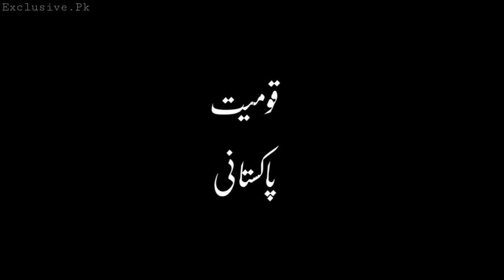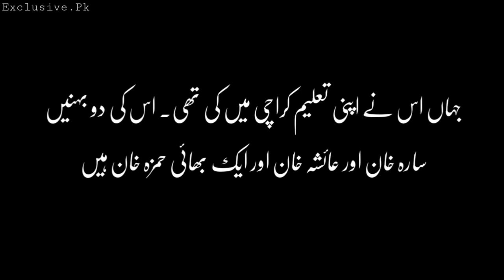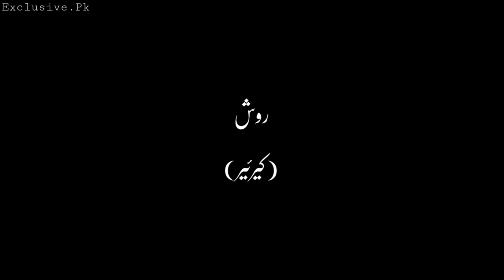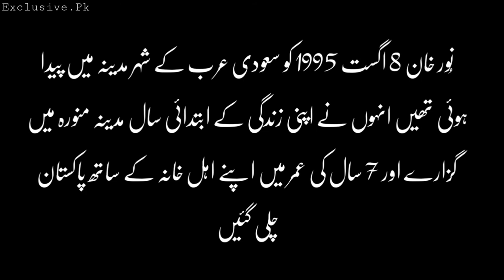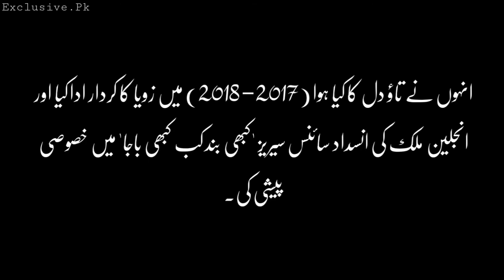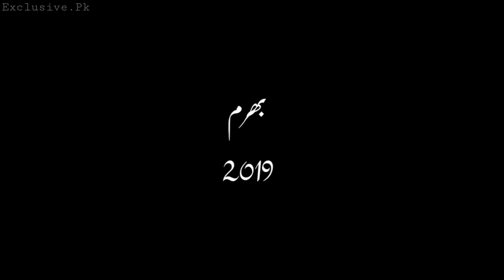Noor Zafar Khan : Pakistani Actress Noor Zafar Khan's Biography In Urdu - [ Noor Khan's Real Pics ]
Noor Zafar Khan, is a Pakistani television actress. The sister of actress Sarah Khan, she made her acting debut with a role of Noor-ul-Ain in Preet Na Kariyo Koi (2015). Khan was last seen playing a role of Noor in Hum TV's Bharam (2019). [1][2][3]

On This Channel You Will Find Everything Related To
Celebrities. Everyday Videos are Uploaded So You Can
Enjoy On Our Channel

All The Information and Photos are Collected from
Google Using Advanced Notice Option.

Please Note: All The Information Provided in The Videos
May Not Be Accurate.

All The Music is Which is used in Our Videos is provided
By NoCopyrights Sounds and Youtube Library

/ybRUMGomV5E